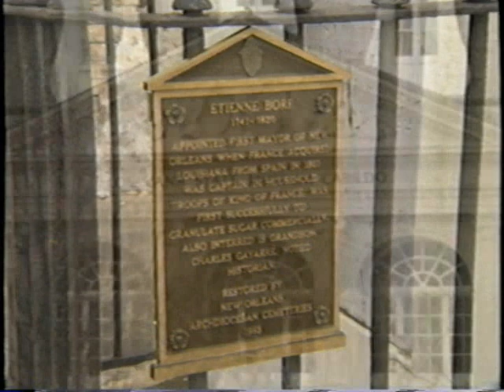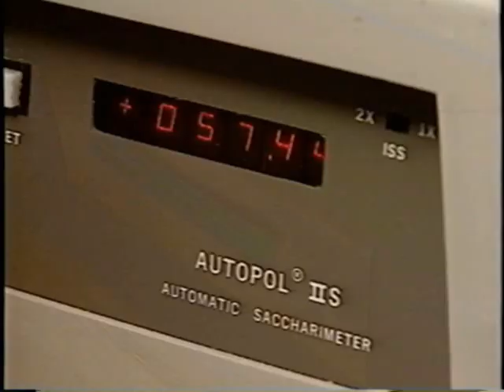Raising Cane in Louisiana 1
Process of making sugar